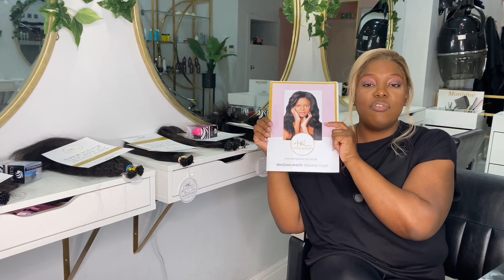Online Hair Extensions academy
We launched our online training academy

If you are a stylist and you want to learn from a leading hair extensions salon on all things hair extensions then house of hair uks online learning is what you needs

We not only have downloadedable training guides, training videos we also help you to launch your hair business or service with a detailed business start up e-book and and a list of trusted vendors.